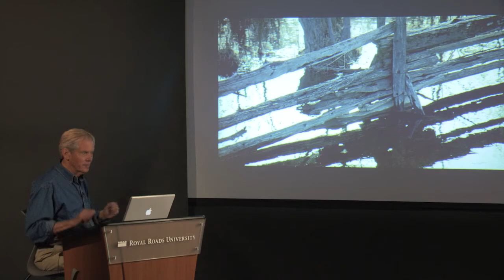#17 Red Winged Blackbirds and Rail Fence by Robert Bateman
1978, 36" x 48" Acrylic on Masonite

In the early spring, the red-winged blackbirds move north to their nesting territory. The males come first and begin their spectacular scrapping over boundaries. Feathers fluffed up, heads down with glowing red and yellow epaulets thrust forward, they gurgle their strident battle cries.

The bold, slashing strokes of the rail fence and its reflection attracted me because of the abstract form. It made me think of a Franz Kline painting or a piece of Japanese calligraphy. The dynamic effect of the strokes suggested a Samurai conflict which seemed appropriate for these red-winged warriors.

I did field sketches of the birds and rendered Plasticine models based on the sketches. Then I did paintings from the models on bits of card to the scale of the picture which had been roughed in. I tried the cutout birds in various positions using masking tape. This particular arrangement pleased me most artistically. The fluffed up bird on the left is the dominant one. The sleek bird in the upper right is the fleeing loser.

After I had finished the painting an ornithologist friend informed me that the dominant bird would not normally allow himself to get below the subdominant bird. This scientific flaw bothers me, but not enough to change the composition. I always try to reconcile art and nature in my paintings, but if I had to choose between them, I would choose art.